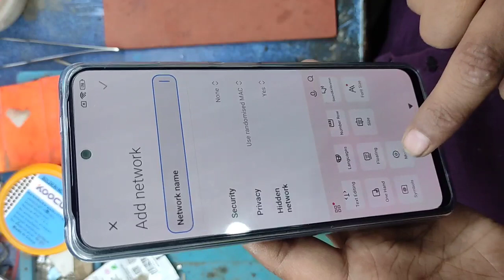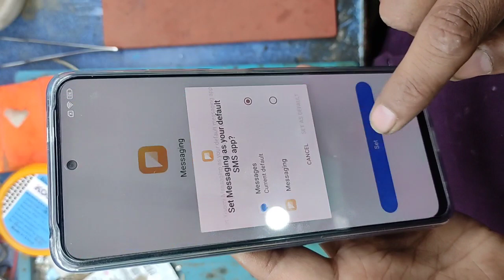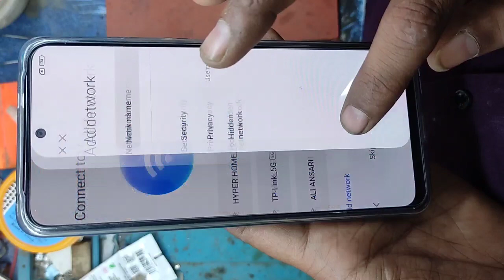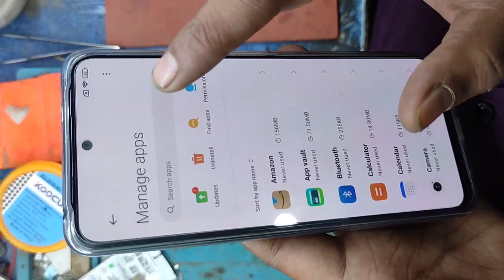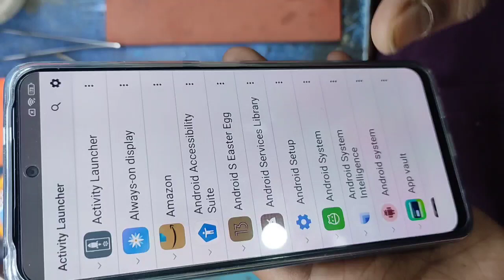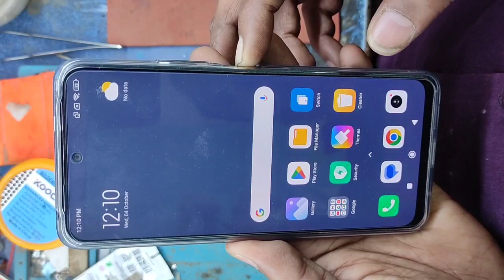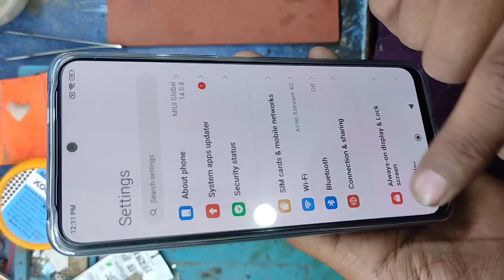Redmi note 12 Frp Bypass Miui 14 | All xiaomi Miui 14 Frp Bypass Done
Hello friends very easy to xiaomi mobile bypass so follow me and solve your problem.